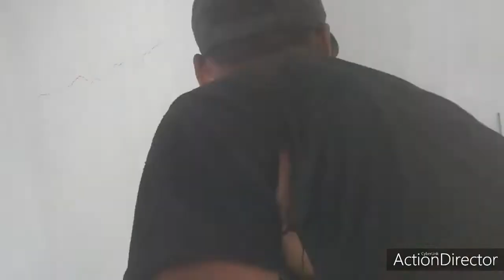Pano' magkabit Ng kurnisa!!!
Share""kuh  mga lods Kung paano puh akuh magkabit Ng kurnisa,,,Yan puh Yun pamamaraan kuh sa pagkabit Ng kurnisa!!!